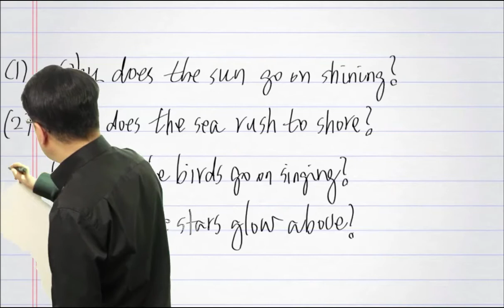135기초영어 #209 --- 해는 왜 계속 빛날까?